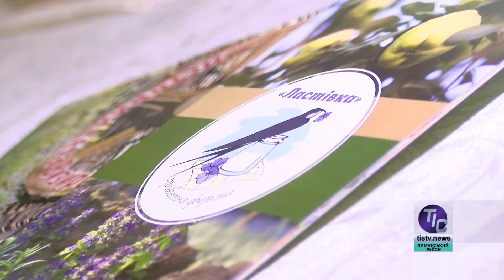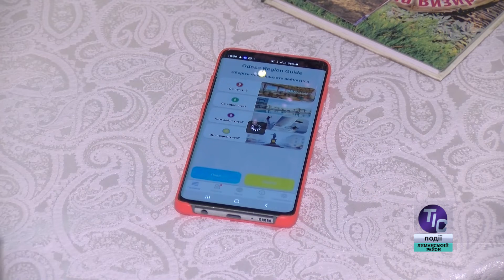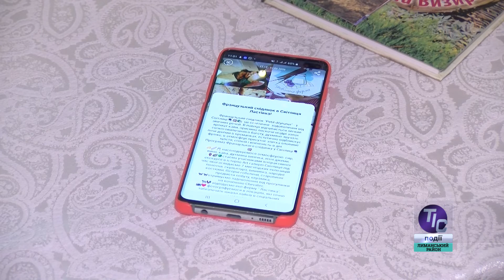Екоферма «Ластівка» відтепер – у мобільному додатку «Odessa Region Guide»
Сучасні технології не стоять на місці та з кожним роком все більше втілюються у сучасне життя. Розвиток економіки будь-якої громади стає можливим завдяки підприємствам, що розташовані на її території. Якщо ми кажемо про сільську місцевість, то тут обов’язково повинні працювати компанії агропромислової спрямованості. А також такі заклади, що продемонструють багатство та красу рідної землі. Один з прикладів це – приватна екоферма "Ластівка", що знаходиться на території Визирської ОТГ. Тепер для всіх охочих її відвідати маємо ще одну приємну новину…